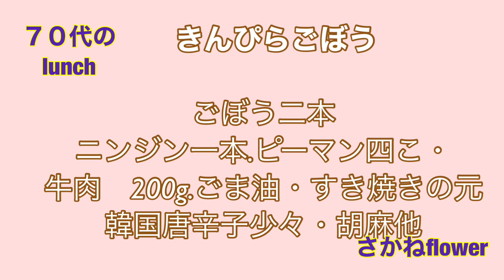７０代の作るlunch〈炊き込みご飯&きんぴらごぼう&簡単なお汁）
ラタツウューの作り方動画も有ります

ファッションコーデ動画

阪根まゆみflowerスクールでは、体験レツスンも有ります
Instagramメール✉️でご連絡下さい

sakane mayumi7（Instagram）
まゆみ阪根 fbメッセージでも。